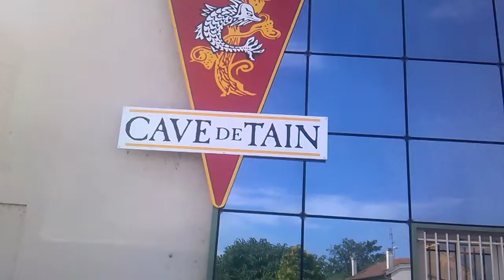Back to the roots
Petit passage sur la terre de mon coeur